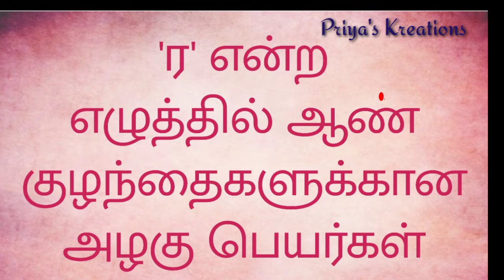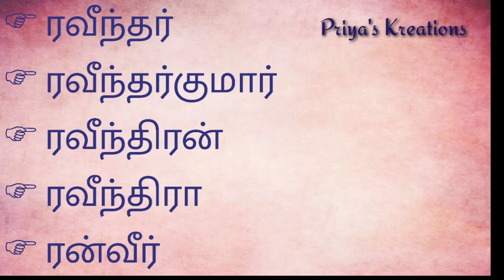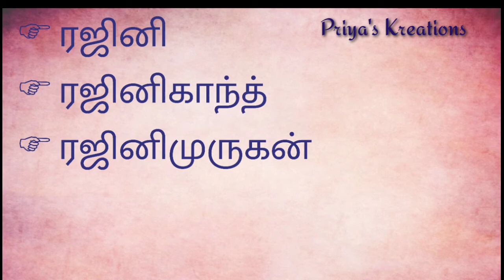R Letter Boy Baby Names in Tamil | ர எழுத்து ஆண் குழந்தை பெயர்கள் | @Priya's Kreations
Dear Friends, Vanakkam

Hindu Boy Baby Names - Letter R (ஆ) | ஆண் குழந்தைக்கான அழகிய பெயர்கள் எழுத்து 'ர'

Designed & Presented by Priya's Kreations, Mrs. Priyalakshmi Senthil

Watch the video till it ends.

சொந்த வீடு யோகம் மற்றும் கடன் தீர எளிய பூஜை செய்முறை | To buy the property, Mantra to buy own house

God's Names | Murugan Names | Ganesha Names | Sivan Names | Vishnu names | Krishna Names | Saraswathi Names | Lakshmi Names | Priya's Kreations

Keep watching our channel to learn different mehndi designs